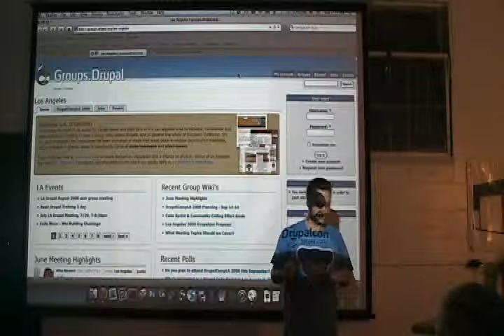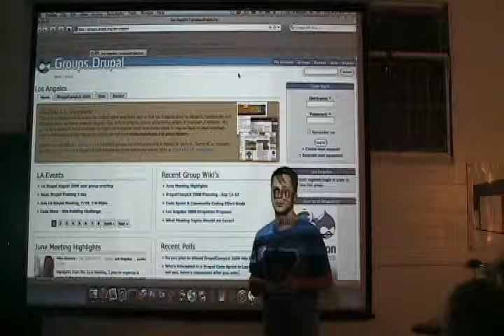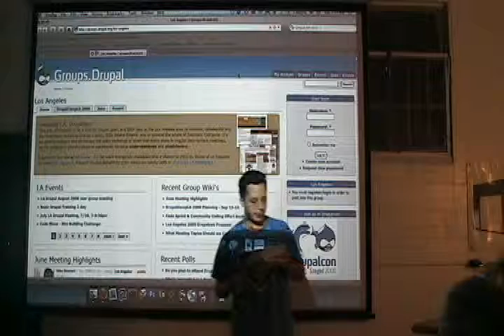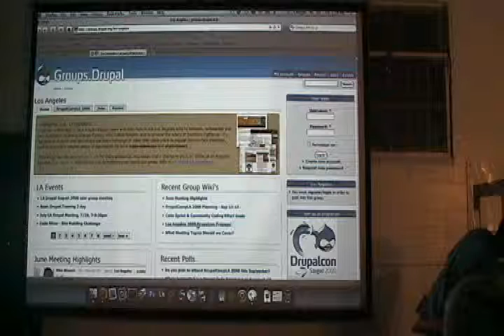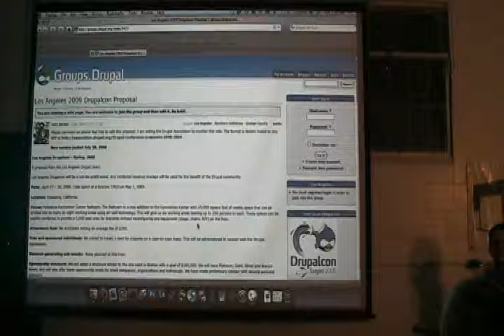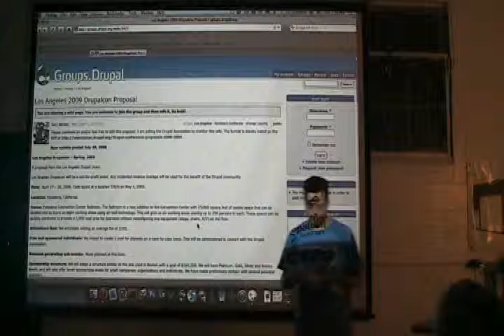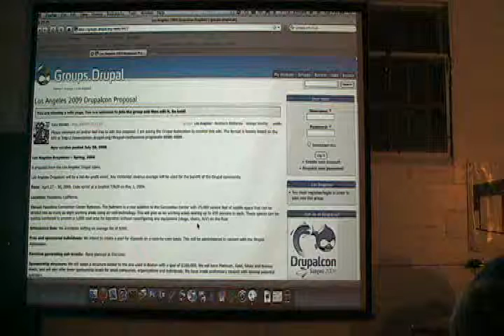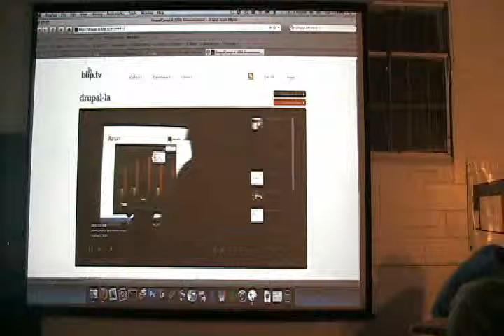2008-07 LA Drupal user group meetup (part 1)